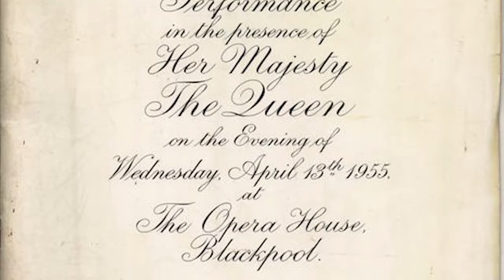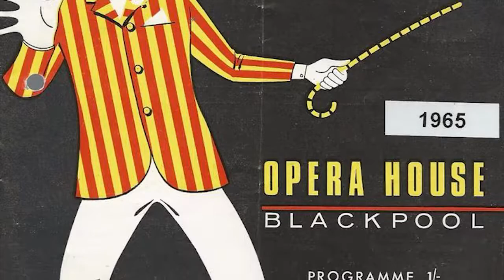Victoria Palace Theatre London - Memories Of...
A few memories about one of my favourite theatres